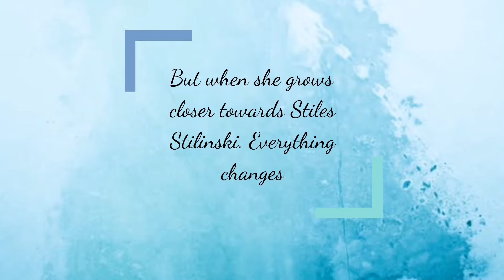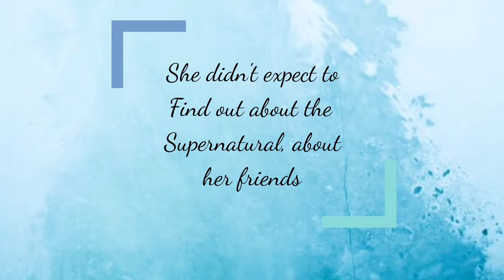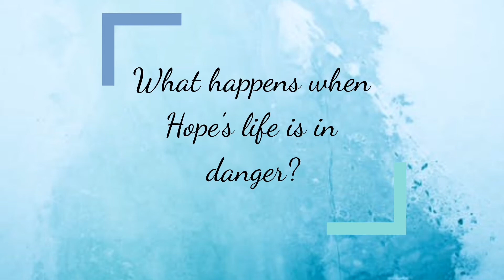The Boy with the Bat [1] Stiles Stilinski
Hope Saltzman attened a small private school named Devenford Prep with her best friend Liam Dunbar that was until he got tranfered to Beacon Hills High school. Her and Liam did everything with each other, there was never a dull day when they were together. She lived next door to Liam's friend Stiles Stilisnki who'd she'd been in love with since the day Liam introduded them but refused to admit the truth. She knew she'd never stand a chance with him.

Stiles Stilisnki the boy that carried a bat whenever he needed a weapon other than sarcasm. He'd been best friends with Scott McCall since he can remember and they've stuck by each other through everything even when Liam Dunbar came into the picture. He admired the girl living next door to him since forever. He thought he'd never get a chance to meet her until Liam introduced them but he covered his feelings up with a pretend crush on Allison Argent.

Stiles had managed to convince Scott that his feelings for Hope had faded but that was until Hope tranfered to Beacon Hills High school and those feelings started to show to everyone but Hope. She was clueless about them and continued to pretend that she felt nothing towards him. What happens when Stiles and Hope start getting closer to each other will those feelings come out in the open? What happens when a new student starts Beacon Hills?

After Hope tranfers to Beacon Hills High school secrets and lies begin to appear. Her mother often goes over to the Stilisnki house but for what reason nobody knew. What will happen when Hope finds out the truth about her mother's intentions?

Hope didn't expect her friends to lie to her.

Hope didn't expect Stiles to be in love with her.

Hope didn't expect to be in danger.

What will happen when Hope finds out about the supernatural world, about her friends, about the boy she loves? What happens when Hope find's out the truth about her brother? How will she react to his big secret? What happens when a new threat ends up in Beacon Hills dropping bodies around the town? Find out in The boy with the bat!

I do not own the actor playing any of the characters. I do own the Character's names Hope Saltzman, Brandon Saltzman, Danika Saltzman, Daniel Saltzman, Jade Stilinski, Crystal Stilinski, Mila Johnston and Kaleb Matthews. I also own the plot line that I created myself.